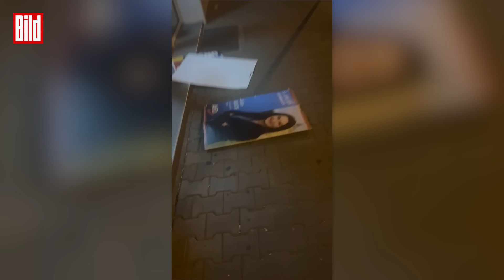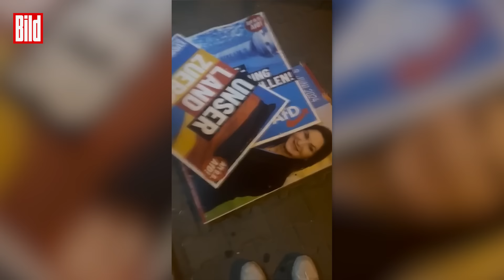MANNHEIM: AfD-Politiker mit Messer angegriffen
Mannheim: In der baden-württembergischen Stadt ist ein AfD-Gemeinderatskandidat am späten Dienstagabend mit einem Messer angegriffen und verletzt worden. Der Vorfall ereignete sich laut Polizei gegen 22.30 Uhr in der Nähe eines Marktplatzes, nachdem der AfD-Kandidat Plakatabreißer auf frischer Tat ertappt hatte.